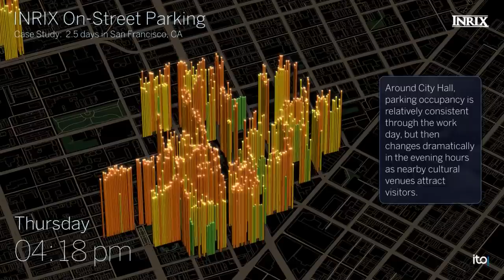INRIX Shows Which Parking Spots are Hot or Not - Autoline Daily Insight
If you want to know how to avoid a stretch of highway that’s about to slow to a crawl, INRIX can tell you. It uses data from connected cars and predictive technologies to gauge the flow of traffic, and now it will begin to use those same resources to help drivers find parking spots. Mark Pendergrast is the Director of Product Management for INRIX, and he explains how the company’s new On-Street Parking technology works as well as which automaker will be the first to integrate it into its products.